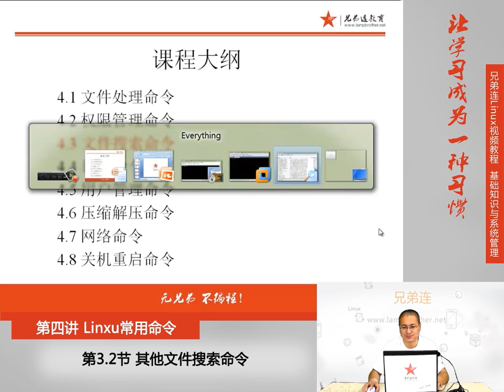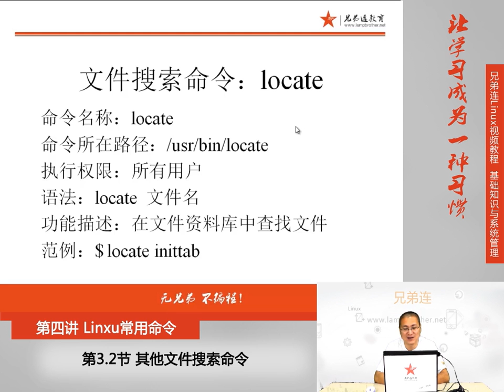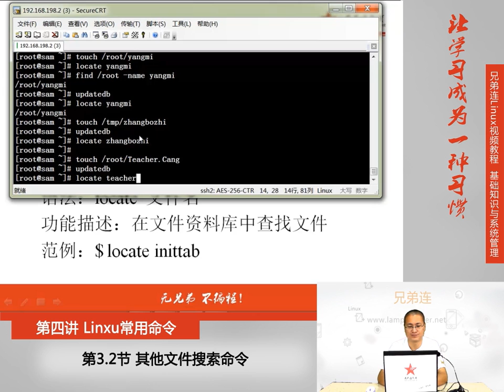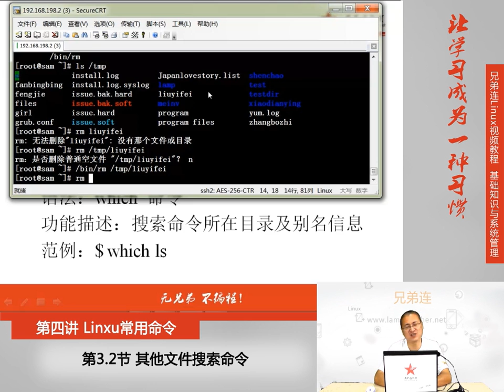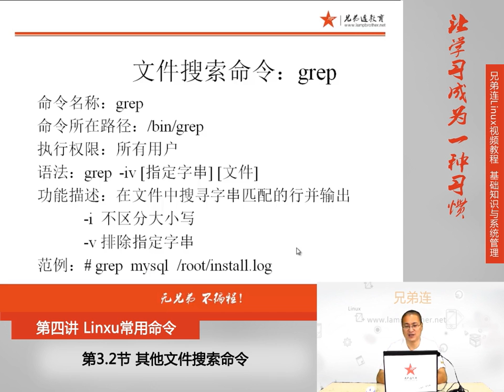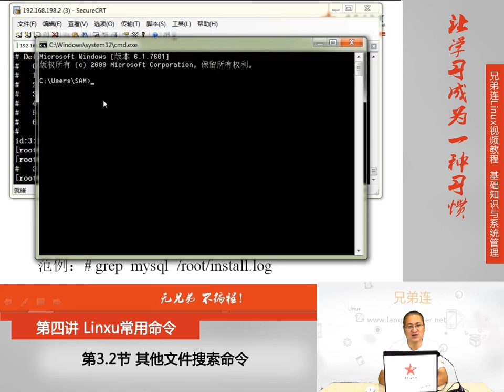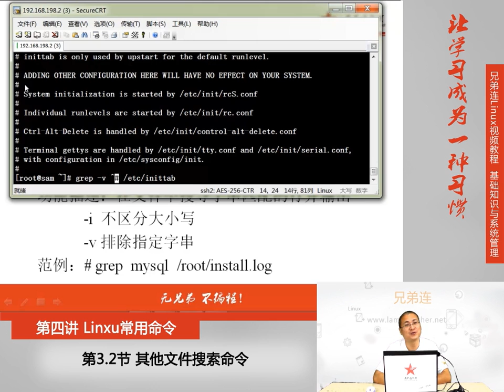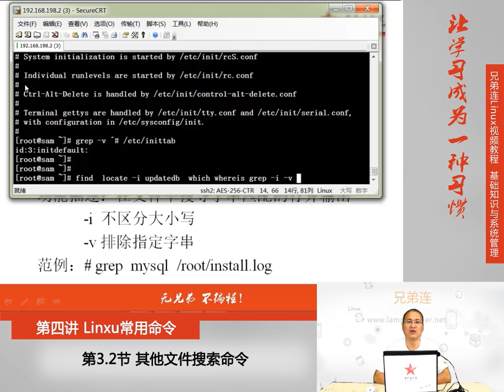4 3 2 Linux常用命令 文件搜索命令 其他文件搜索命令